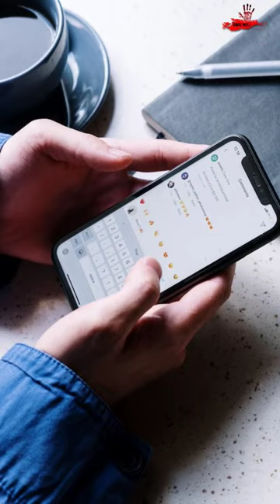Avenger Jeremy Renner Admitted in Hospital | Full video link in Comment